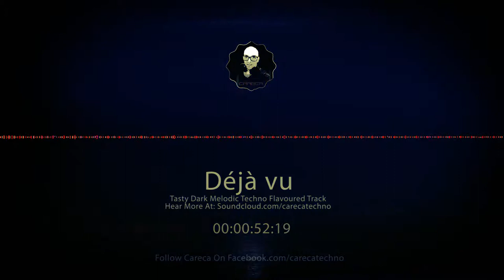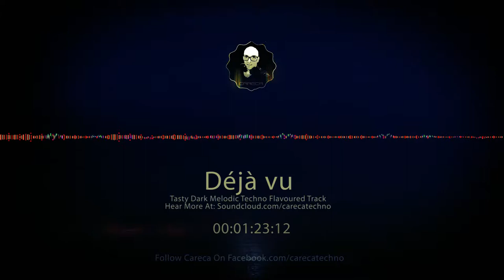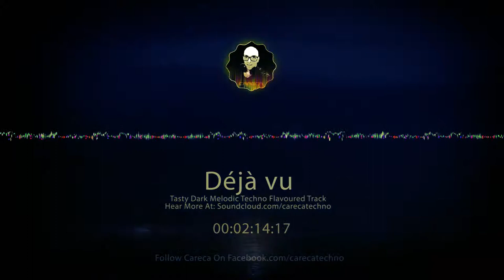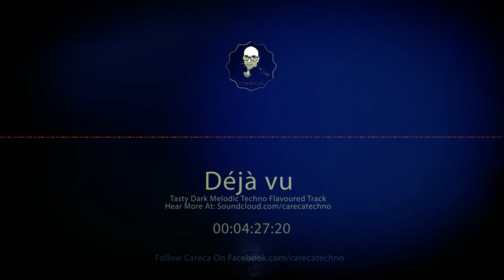Careca - Dejavu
A Tasty Dark Melodic Techno Flavoured Track.
Hear More On Soundcloud.com/carecatechno